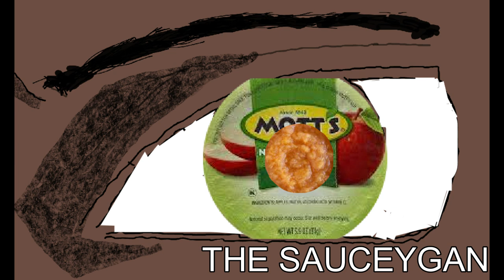R9 IS AN ABSOLUTE BAGSMAN! | Ronaldo Nazário Player Review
today i am reviewing Ronaldo Luís Nazário! this video will give instructions on how to bring out his full potential. If you are struggling to use him this video is for you!